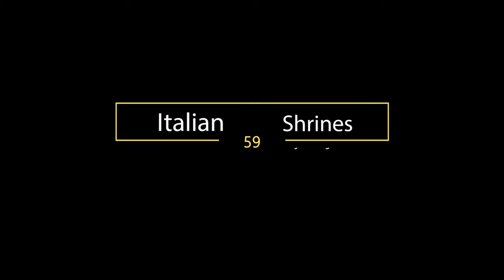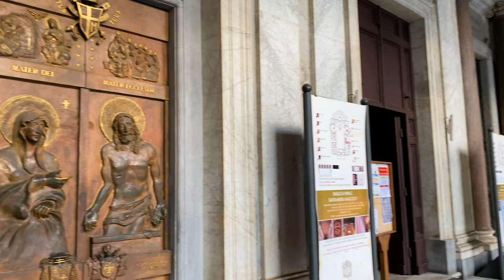Shrines of Italy: Basilica of Saint Mary Major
One of the most beloved Marian shrines in the world, the Basilica of Saint Mary Major is second only to the Vatican in both artistic grandeur and historical significance.

Buona giornata!